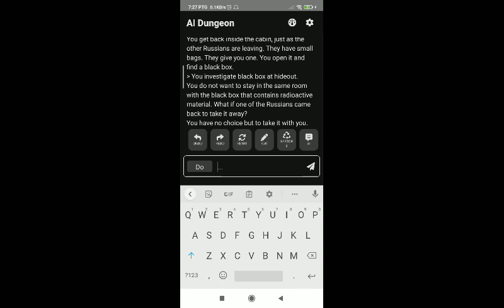My Ai Dungeon #1 -Nikola Tesla